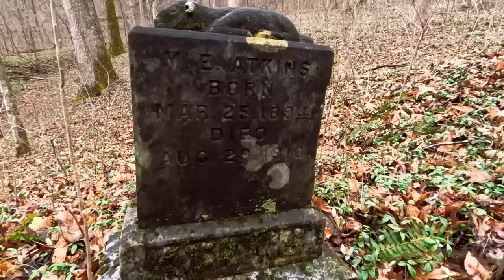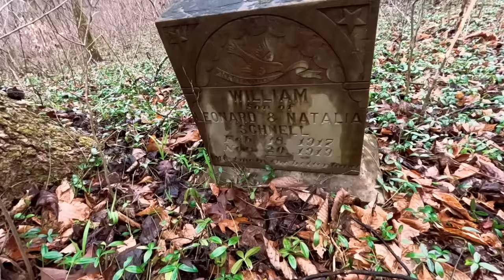We found Jim Vance's grave site! - Hatfield McCoy feud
After a bunch of research, 2 attempts, and a ton of mountain climbing, we finally found Jim Vance's grave site! :-)